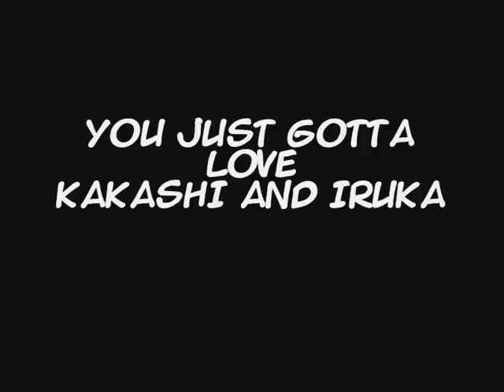kakashiXirukadrawing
i was bored and thought i might quickly drew this...